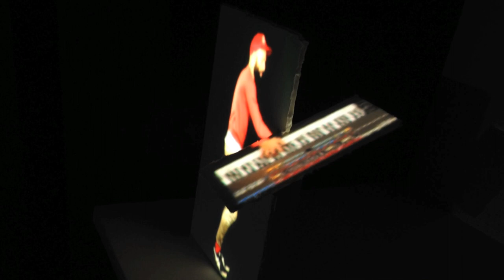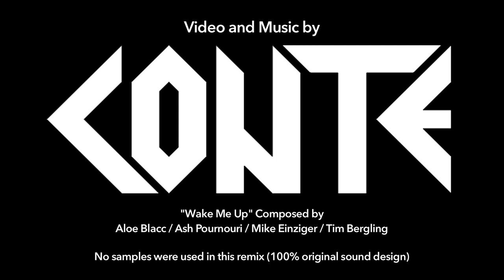Avicii - Wake Me Up - Conte Remix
This is a 3D projection mapping music video for my remix of Avicii's Wake Me Up. I used Final Cut Pro 7 to line up all the images, and I built the 3D screens and surfaces out of foam core (the kind we used to use for science fair projects. ). I didn't use any custom software or non consumer products to make this video - the projection mapping was done empirically by lining up images on foam core board and then cutting the board down to the appropriate sizes - no math or algorithms or projection mapping software.

100% original sound design - no samples used.
Filmed in one take, start to finish with an iPhone, two Canon Vixia home video cameras, and a Canon T3i.
Recorded, mixed and mastered with Ableton Live 8.

How I made the main bass sounds:
I started with live guitar (my Nelson Coquette), pitch shifted it an octave down using the Electro Harmonix POG pedal, and ran it through the Big Muff Germanium.  Then I used Ableton's Saturator to square off the waveform.  I added three layers of Native Instruments Massive to add some breath and cracking to the top end of the spectrum, giving the bass a fuzzy "broken speaker" flapping sound.  I also added a sub bass (pure sine wave) that doubled the live bass take.  More info and in-depth tutorials for my patrons

DO NOT READ THIS IF YOU'RE NOT A FAN:
I hope you like this video. I poured my HEART and SOUL into the sound design, mixing, projections, and set building. It took me more time than I even feel comfortable divulging in public! The point is this: I LOVE MAKING STUFF, and I want to make more. You might think that ad revenue has us YouTubers rolling in copious sums of filthy green - after all, people get rich and famous by getting millions of views on YouTube, right? Like for instance, my Daft Punk Skrillex mashup, that recently crossed 5 million views. I got BALLS RICH from that video, right? I bought a boat with a jacuzzi on top, filled it with Don Perrignon, and hired Tiesto to dj my private yacht party. right? Actually... I didn't get a single penny from that video. Not a cent! It took me 30 days to make the audio and two weeks to animate the visuals - and I didn't earn enough to pay for a gummy bear. I'm not talking about a 32 oz bag of gummy bears on Amazon for $12.99 - I'm talking about A. SINGLE. GUMMY BEAR. And by the way, I'm not complaining - I know that online content is free. But PEOPLE are not free - it costs money to live on planet Earth! Here's what I'm asking you to do: even if you don't want to become a patron of me, please check out Patreon.com, and find a couple of artists that you LOVE, and help them make more beautiful things to put into the world. Here are a few recommendations to get you started: check out Smooth McGroove, who does incredible a capella covers of video game music . Or check out Yotam Perel who makes hilarious animations . Or try Peter Hollens, whose voice makes anybody melt . It's getting harder and harder for creators to make a living these days - music is available for free now. Videos are free. Blog posts are free. If you enjoy someone's art, please consider becoming a patron and helping them make more. Thank you for reading this and for caring! When you are ready to join a community of the most generous and creative people on the internet, we'll be waiting for you!